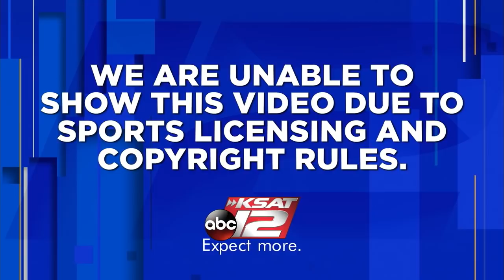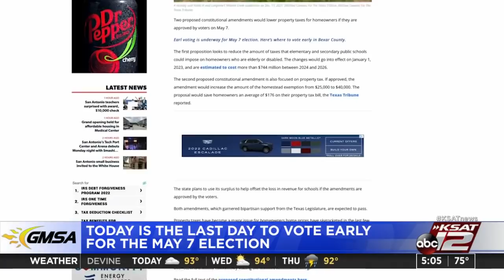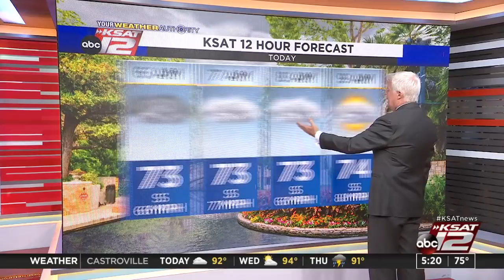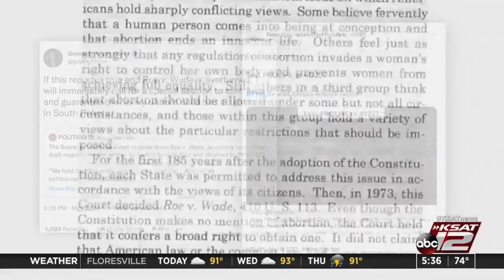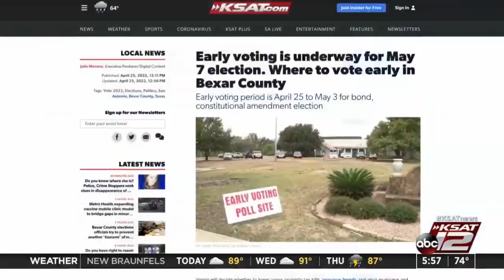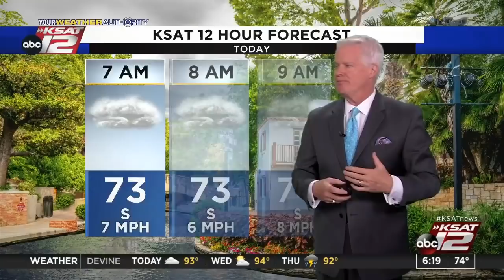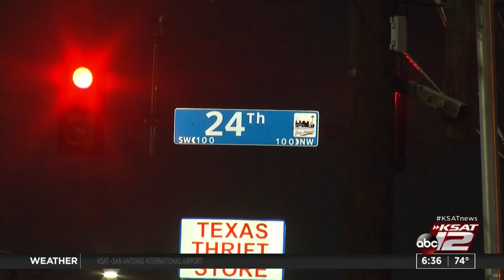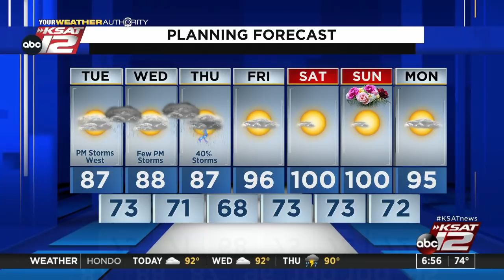Good Morning San Antonio : May 03, 2022